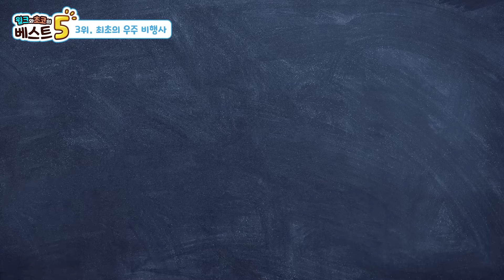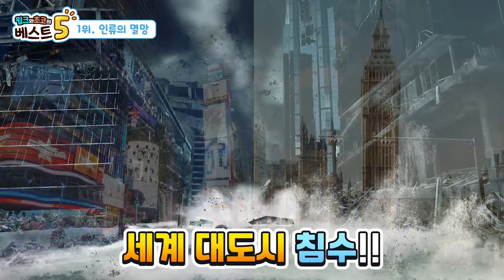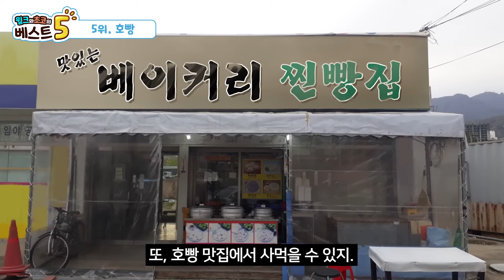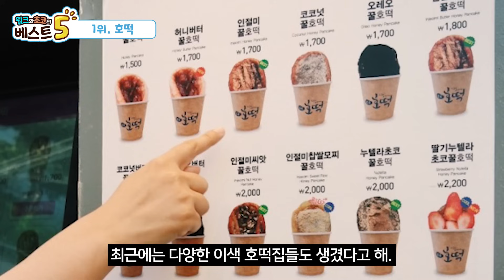윌크와 초코의 베스트5 | 최강의 공룡 VS 지구의 분노 | 13~16화 모음ZIP | 애니메이션/만화/디저트/animation/cartoon/dessert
공룡과 지구 사이에서 일어나는 대결...
과연 승자는 어느 쪽이 될까...?! 🦖🤔‼

월(오후 6시) : 스페셜 영상
수(오후 6시) : 브레드이발소x크니쁘니
금(오후 6시) : 테마, 특집 영상
토(오후 6시) : 윌크와 초코의 베스트5

🎵 BGM 출처

김정식 - Prepare to be boarded